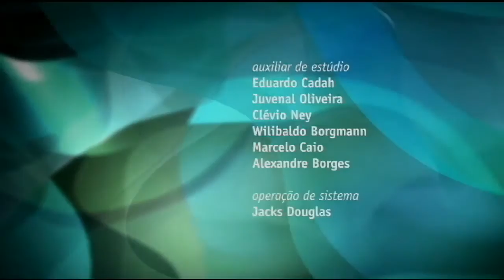Joana Bentes apresenta músicas de seu primeiro EP, intitulado “Entre”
A compositora, cantora e violonista capixaba Joana Bentes é a convidada desta edição do Talentos Brasil.
Acompanhada por Filipe da Hora na guitarra, Rafael de Sousa no baixo e Célio Maciel na bateria, Joana Bentes apresenta músicas de seu primeiro EP, intitulado “Entre”. O repertório inclui ainda algumas canções como All Star (Nando Reis), Amor (João Ricardo e João Apolinário) e Admito que perdi (Moska)

Sobre Joana Bentes

Nascida em uma família musical, a capixaba Joana Bentes vivencia a música desde a infância. Depois de passar por algumas bandas, a compositora, cantora e violonista resolveu seguir em carreira solo a partir de 2015.

“Entre”, seu recém lançado disco de estreia, tem produção musical de Xuxa Levy. O EP conta com a participação de renomados músicos do cenário brasileiro como Fernando Nunes, João Viana, Walter Villaça e Milton Guedes, e traz cinco canções autorais.